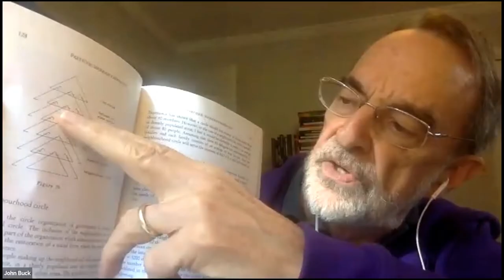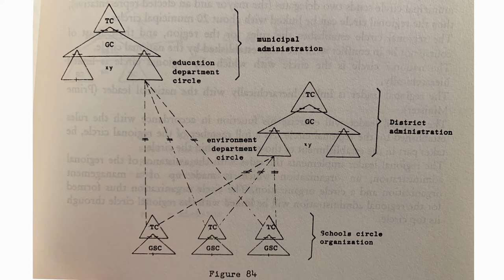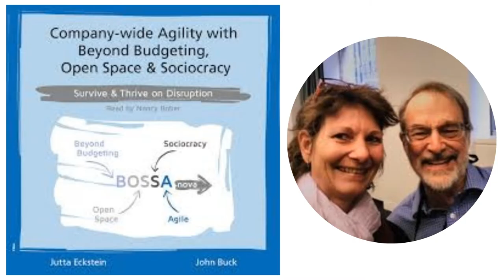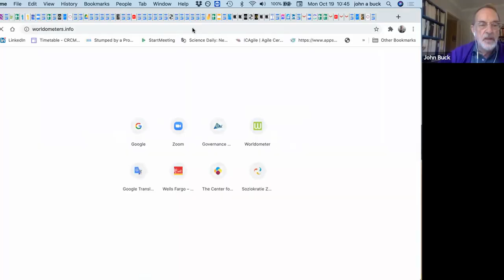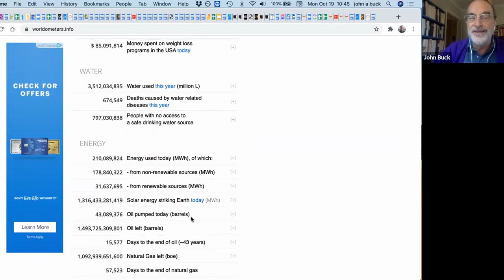Sociocracy: From Silos to Ecosystems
How can organizations move beyond siloes? John Buck shares ideas for horizontal linking across organizations. Includes concepts from Gerard Endenburg, the Dutch entrepreneur, who developed the Sociocratic Circle Organization Method.